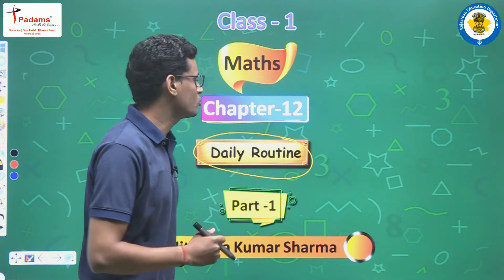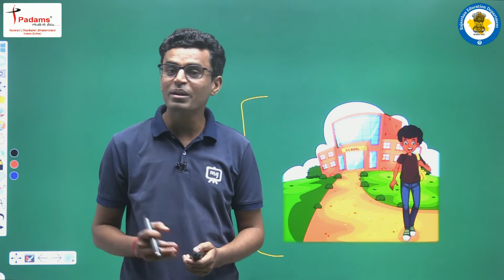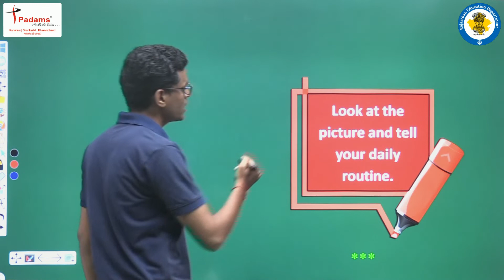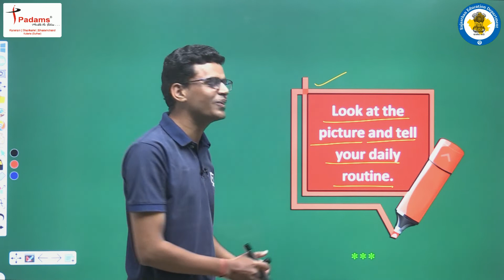NCERT | CBSE | RBSE | Class - 1 | Math's | Daily Routine | Part - 1